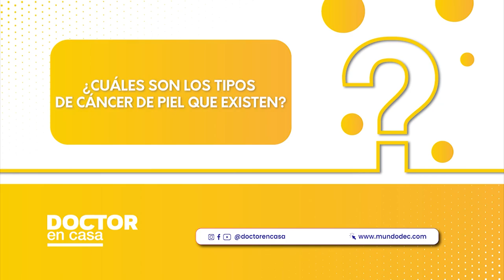Cáncer de piel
El cáncer de piel ocurre cuando se producen mutaciones en el material genético de las células de la piel. Las mutaciones generan en las células un crecimiento fuera de control y la formación de tejido de células cancerosas.